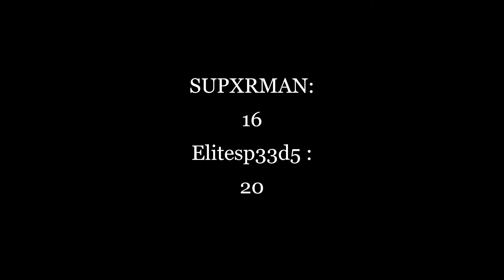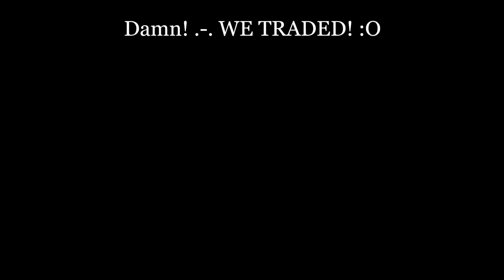Friendly 1v1 ft. EliteSp33d5 (36-33) GG - GTA 5 Online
In this video, i will be 1v1ing Elitesp33d5 at the Beach and the Airport, the fight getd crazy, so make sure you watch until the end, if you enjoyed the video, don't be afraid to leave a life and subscribe if you are new!